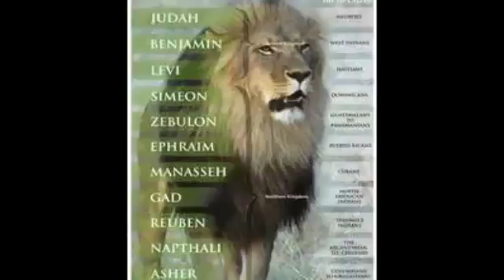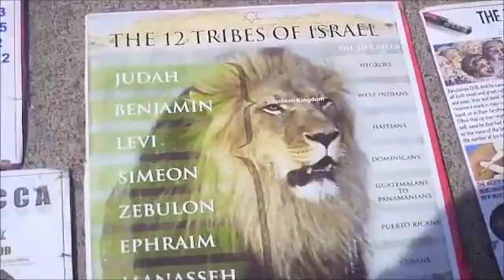3) speaking on edom you so called white people